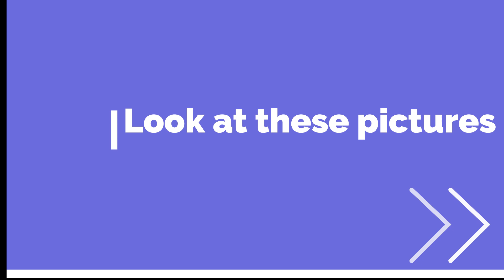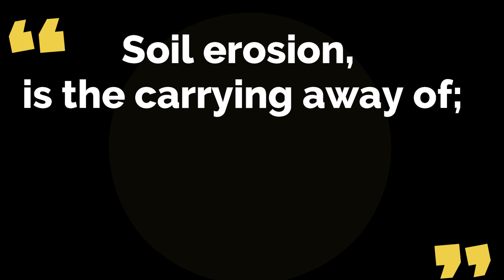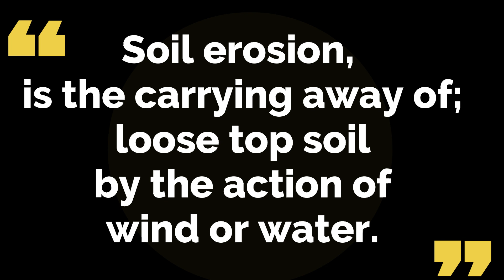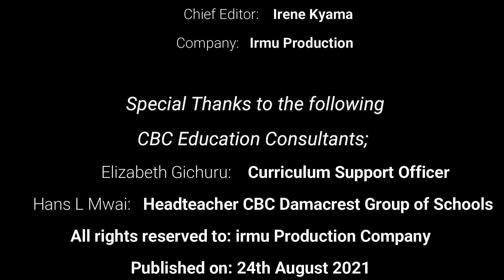Agriculture Grade 5 - Soil Conservation_lesson 1 - Meaning of soil erosion By Jonathan Musau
Self-evaluation and testing, click on the link below;

Information Communication Technology (ICT) integrated lessons in Competence-Based Curriculum (CBC) implementation.

 Irmu Production, is your reliable choice of service.